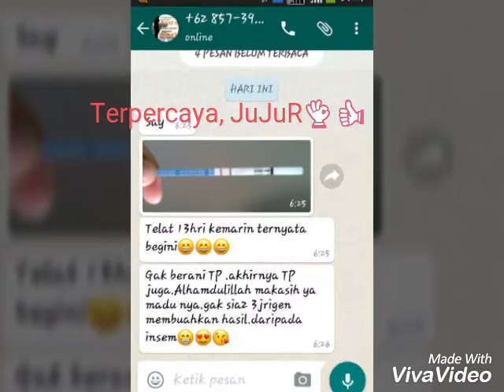Wa085720259708 AGENMADU Mesir bunda gita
AGEN MADU MESIR TERBESAR SE INDONESIA
Grosir madu Mesir.melayani konsultasi promil
Promil dengan madu Mesir
Madu Mesir bunda Gita
Promil bunda Gita